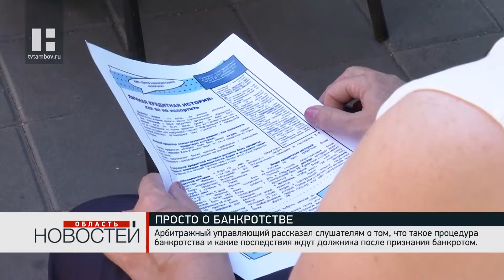Жителям Тамбова рассказали, для чего нужна процедура банкротства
Что такое процедура банкротства и почему это выгодно как для должника, так и для кредитора? Своего рода ликбез, посвящённый этим темам, провели в Читательском сквере Тамбова.

С жителями западной части областного центра встретился действующий арбитражный управляющий. Дмитрий Игнатов рассказал слушателям о том, что такое процедура банкротства, когда она применяется. А также какие последствия ждут должника после признания его банкротом. Тема встречи особенно актуальна в преддверии грядущих изменений в законы о банкротстве.